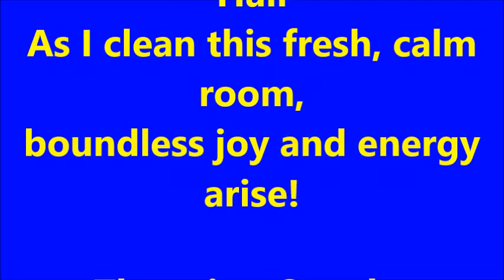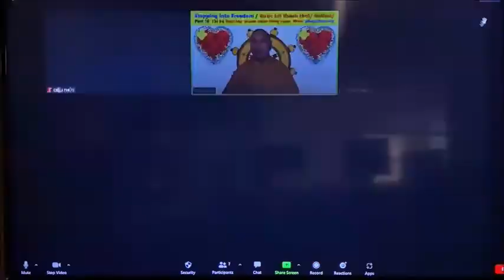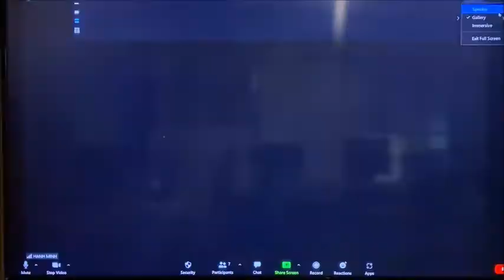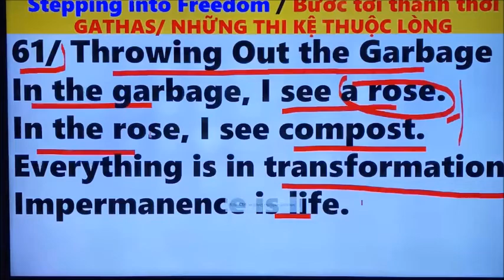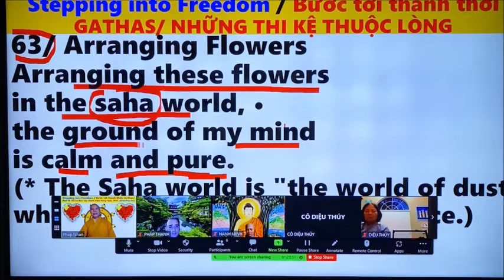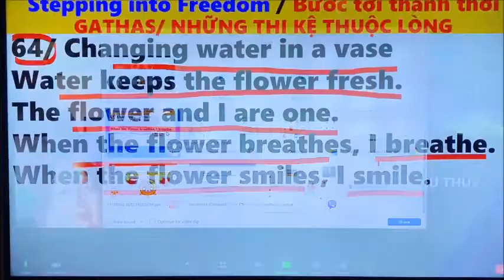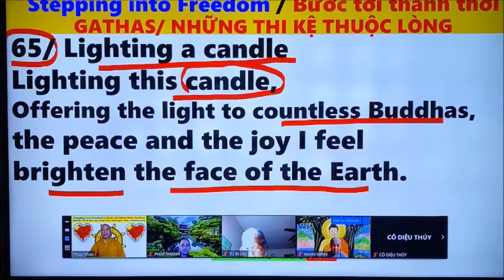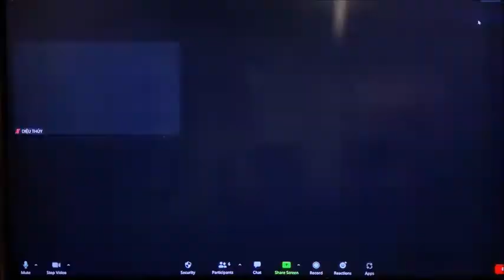Bước tới thảnh thơi- Bài Kệ thuộc lòng- Stepping into Freedom-Gatha P16-Ven. Thích Trừng Sỹ(rất hay)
Today, September 2, 2021, we keep learning and discussing the following Gathas happily.

Sweeping
As I carefully sweep
the ground of enlightenment,
a tree of understanding
springs up from the Earth.

Cleaning the Meditation Hall
As I clean this fresh, calm room,
boundless joy and energy arise!

Throwing Out the Garbage

In the garbage, I see a rose.
In the rose, I see compost.
Everything is in transformation.
Impermanence is life.

Cutting a Flower
May I cut you, little flower,
gift of Earth and sky?
Thank you, dear bodhisattva,
for making life so beautiful.

Arranging Flowers

Arranging these flowers
in the saha world, •
the ground of my mind
is calm and pure.

(* The Saha world is "the world of dust, where we need to practice patience.)

Changing water in a vase
Water keeps the flower fresh.
The flower and I are one.
When the flower breathes, I breathe.
When the flower smiles, I smile.

Lighting a candle

Lighting this candle,
Offering the light to countless Buddhas,
the peace and the joy I feel
brighten the face of the Earth.

Quét dọn

Siêng năng quét đất Bụt
Cây tuệ nẩy mầm xanh.
Dọn thiền đường
Nơi thiền đường im mát
Quét dọn không thấy mệt.

Đổ rác

Một thùng rác bẩn
Một bông hồng thơm
Muôn vật chuyển hóa
Thường trong vô thường.

Cắt hoa

Xin cắt một cành hoa
Tặng phẩm của đất trời
Hoa là vị Bồ Tát
Làm đẹp cho cuộc đời.

Cắm hoa

Trang nghiêm Tịnh Độ
Nơi cõi ta bà
Đất tâm thanh tịnh
Hiển lộ ngàn hoa.
Thay nước bình hoa

Nước giữ hoa tươi

Hoa nở cho người
Hoa thở tôi thở
Hoa cười tôi cười.

Đốt nến

Thắp lên một ngọn đèn
Cúng dường vô lượng Bụt
Một tâm niệm an lành
Làm rạng ngời mặt đất.

Ven. Thích Trừng Sỹ